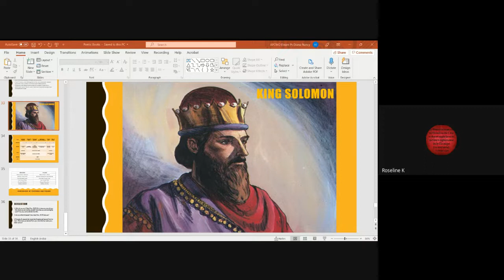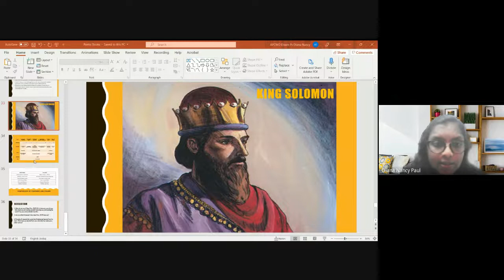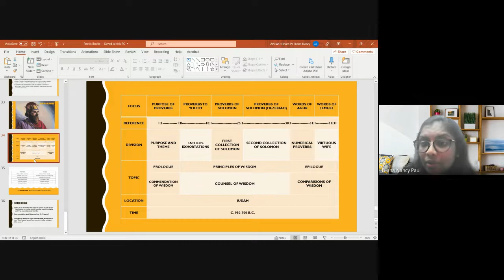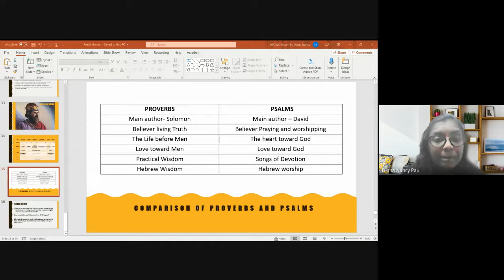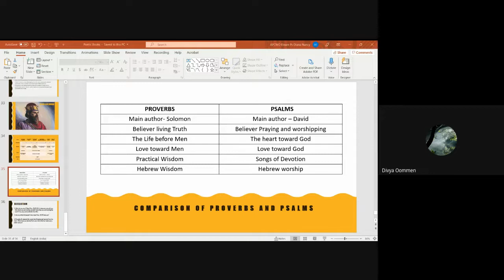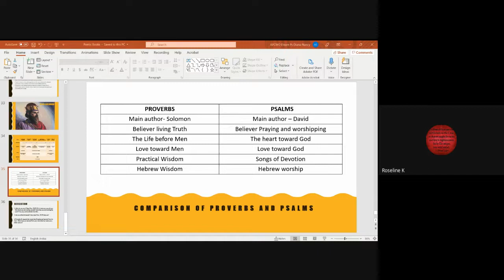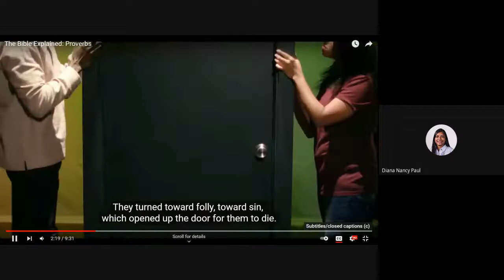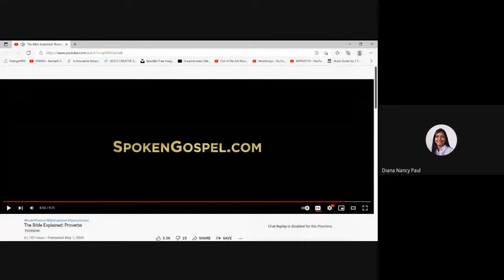Old Testament Survey | Lecture 20 : BC102-OT-202110011